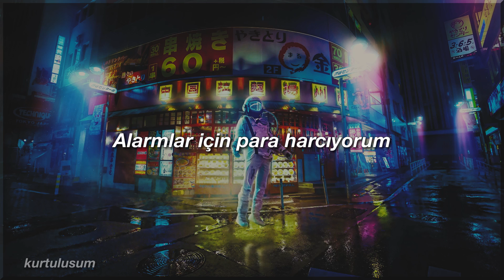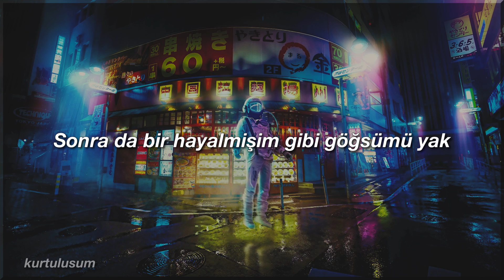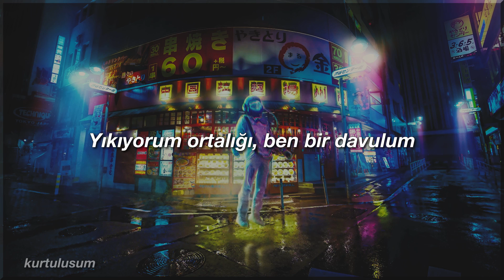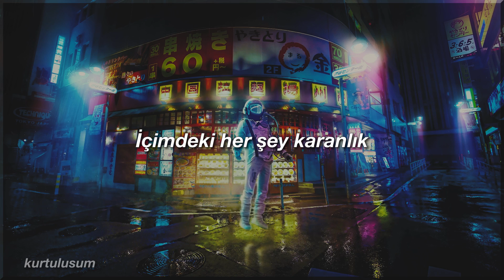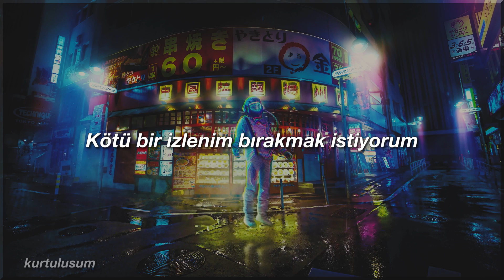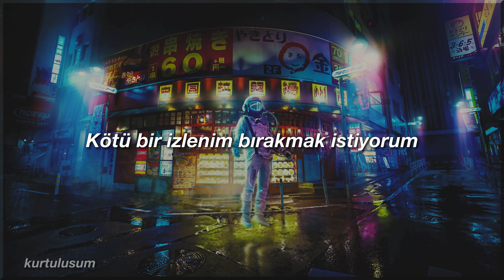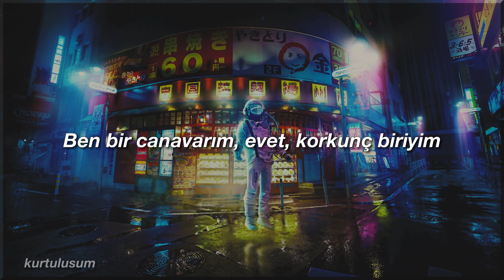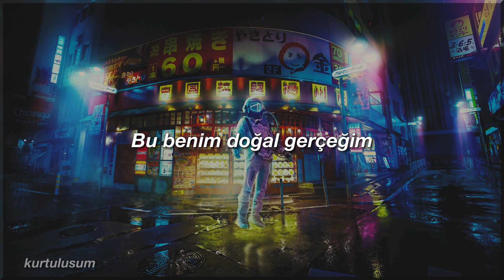Fulminacci - Canguro (Türkçe Çeviri)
Fulminacci nin Canguro isimli şarkısını Türkçe ye çevirdim. İtalyanca şarkı çevirisi bekleyen baya kişi vardı ayrıca Fulminacci bekleyenler de vardı. En sevdiğim şarkısını çevirmek istedim. Alternatif bir şarkıcı olan Fulminacci'yi dktt grubuna da benzetebiliriz tarz olarak. Umarım çeviriyi beğenirsiniz.
Mi sposterai
Come una goccia sulla fronte, nella mano
Ti tufferai
Ma con la forza delle onde, vacci piano

Spendo un po' in allarmi perché vogliono rubarmi anche le scarpe
Ma state calmi
Stancami d'affetto e dopo bruciami nel petto come un sogno
Come la prima volta

Salto, sono un canguro
Trenta testate al muro
Bella la sensazione
Sbatto, sono un tamburo
Sempre più giusto e puro
Dentro c'ho tutto scuro
Crolla la convinzione
Odiami e vaffanculo

Ti scapperò
Come un indizio, uno starnuto, col tuo riflesso
Ti servirò
Come quel vizio superato troppo spesso

Bella la sensazione
Crolla la convinzione
Odiami e vaffanculo

Fino ad oggi vabbè
Ma domani non so
Voglio fare una brutta figura
Sono un mostro, sì, faccio paura
Questa qua è la mia vera natura

Ma state calmi
La prima volta, la prima

Bella la sensazione
Crolla la convinzione
Odiami e vaffanculo